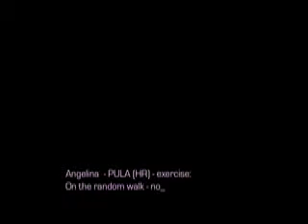professional deformation:)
Pula (HR) - rubble training days for beginers
exercise:
ON THE RANDOM WALK
- no ritual
- no work
- only good wind
Angelina 11th month - she feel human smell, she need not command from doghandler. She wants to search. It is priority for her.